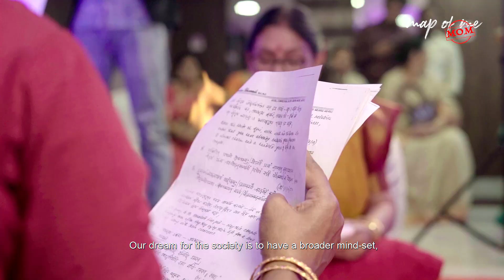Priestess of Kolkata - Subhamastu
Subhamastu is a group of four female priests who question the patriarchal rituals in Hindu marriages.
Watch the video to learn about their ideologies and the rituals they incorporate in the traditional weddings when they solemnize a marriage.

"For us, Humanity is the most important religion, and that is what we have been serving."